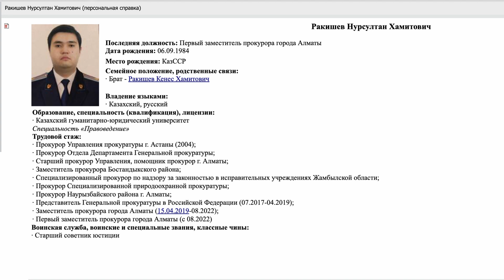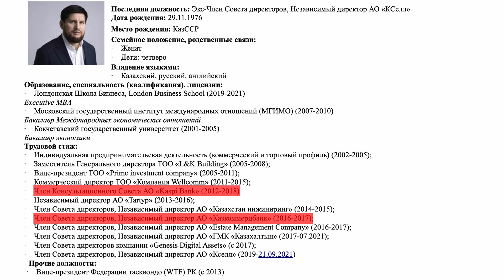Салафитские ОПГ. Рашит Махат